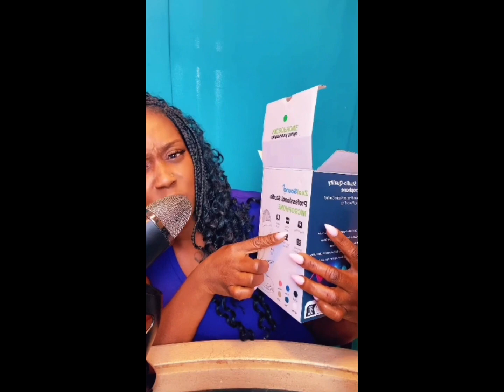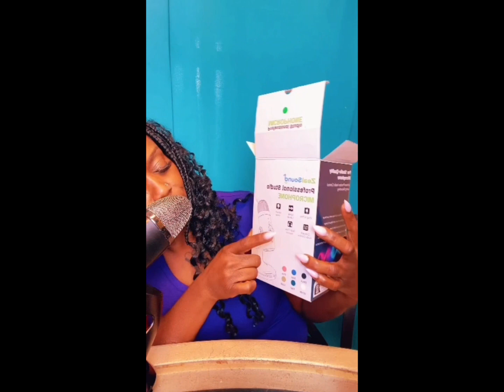ASMR Unboxing Mini Microphone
It’s only mom today. She will be unboxing a mini microphone. It’s been a minute so please be patient. 🤪